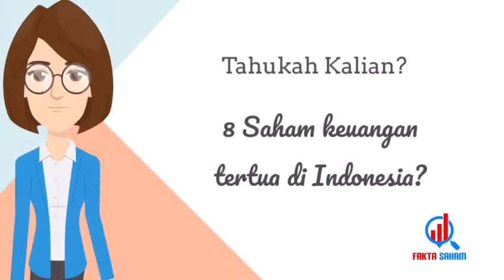8 SAHAM KEUANGAN TERTUA DI INDONESIA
Buka Rekening Saham Online Hanya 1 Hari